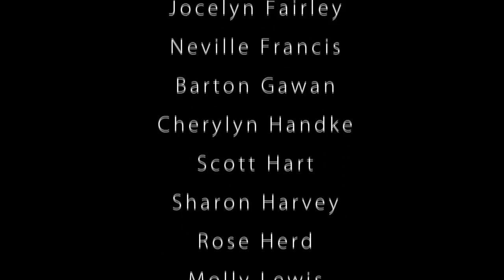The Gathering Wave Choir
Learn more about our All Comers Choir "The Gathering Wave"

Thanks to Lauren Brice for putting this video together on behalf of Ink Pot Arts